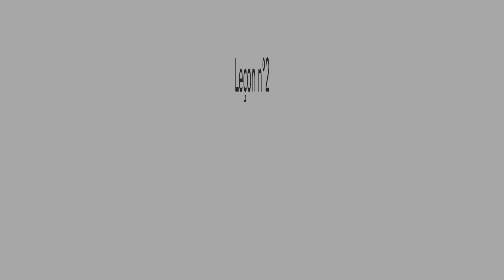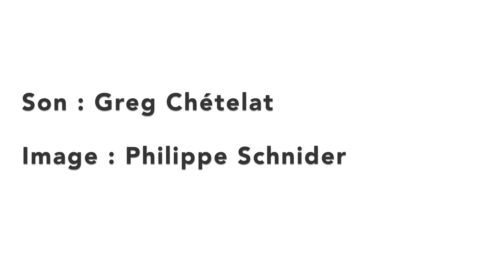Leçon n°2 14 Rythmes n°3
Travail du rythme à la charleston, à la caisse claire et à la grosse caisse.
Niveau débutant.